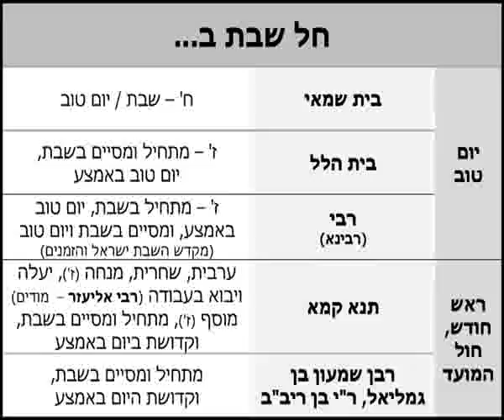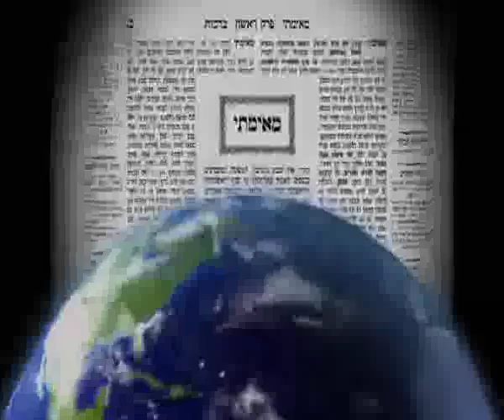2014 04 16 - Beitzah 17 - LiveDaf.net with Rabbi Yehuda Kessler